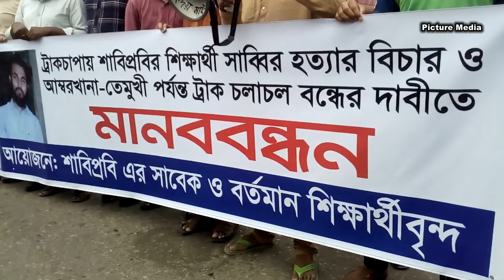ট্রাকচাাপায় শাবিপ্রবি শিক্ষার্থী সাব্বির হ# ত্যার​ বিচারের দাবিতে Movement Sust Students Sylhet.